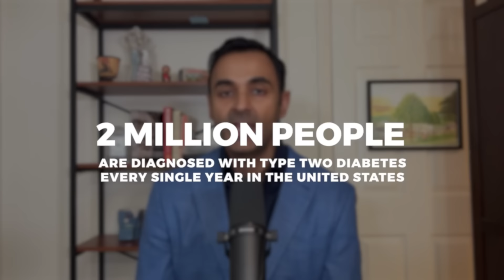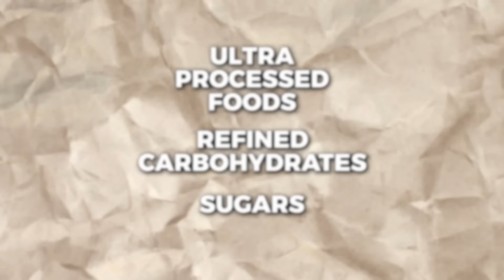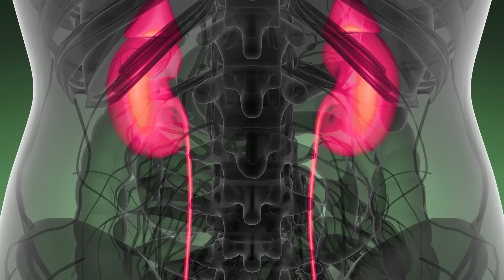These people want you to get DIABETES?